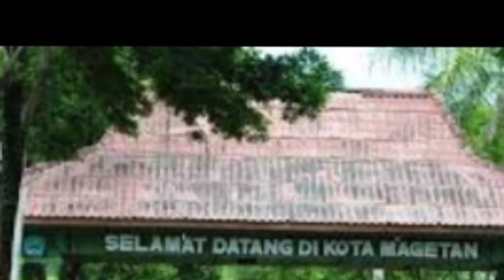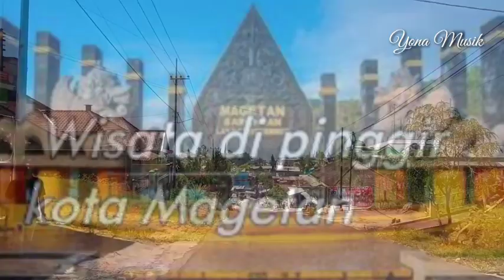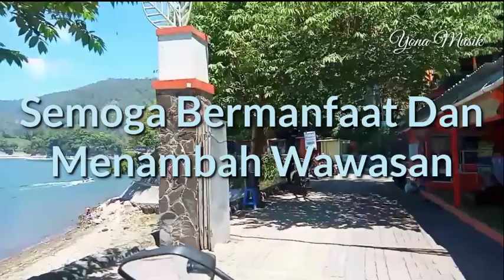Menuju ke Telogo sarangan mencari tahu asal muasal nama Magetan